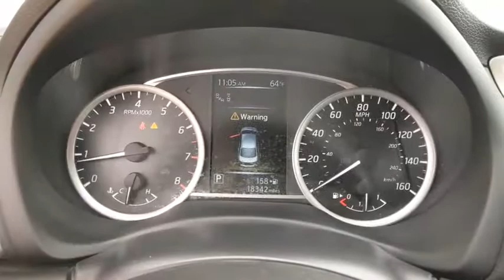2017 Nissan Sentra Denton, Dallas, Fort Worth, Grapevine, Lewisville, Frisco, TX DW1248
Gun Metallic Used 2017 Nissan Sentra available in Denton, Texas at Gunn Nissan Denton. Servicing the Dallas, Fort Worth, Grapevine, Lewisville, Frisco, TX area.

***NISSAN CERTIFIED - 7YR/100K MILE WARRANTY AVAILABLE!!!***, **LOW PRICE!!**, **LOW MILES!**, LEATHER, BLUETOOTH, BACKUP CAMERA, POWER WINDOWS AND LOCKS, POWER SEAT, ALLOY WHEELS, Sentra SL, 4D Sedan, 1.8L 4-Cylinder DOHC 16V, CVT with Xtronic, FWD, Gun Metallic, charcoal Leather.Stop by Gunn Nissan of Denton and check out this 2017 Nissan Sentra SL!! Gunn Automotive has been serving Texas in automotive sales since 1955! Come and see why we have one of the best reputations in the Nation! Gunn Nissan of Denton - Real. Simple.29/37 City/Highway MPGOdometer is 10219 miles below market average!